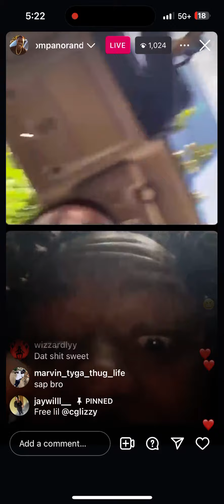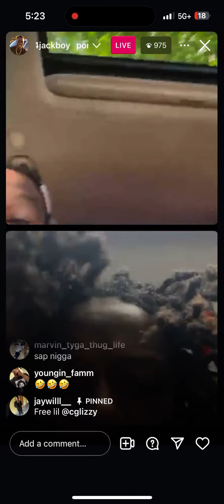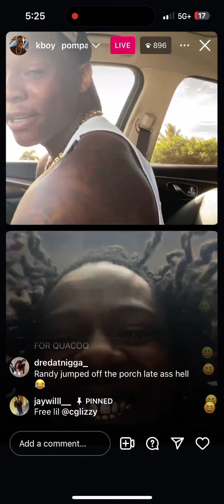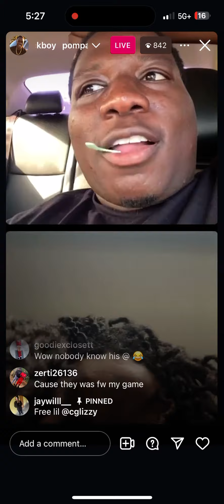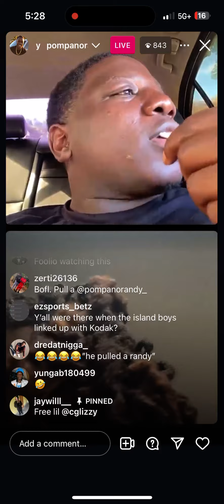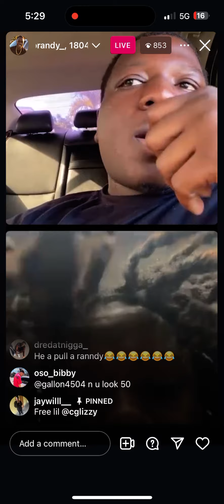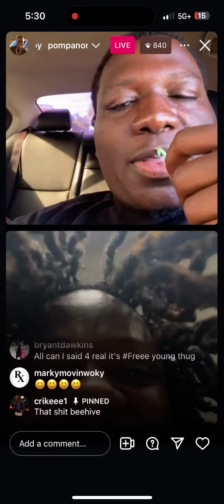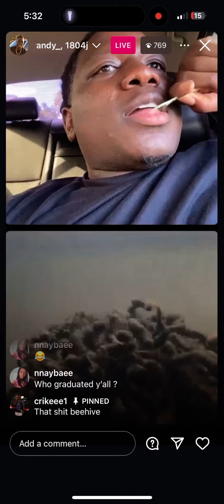Jackboy childhood, friendly fight on Instagram